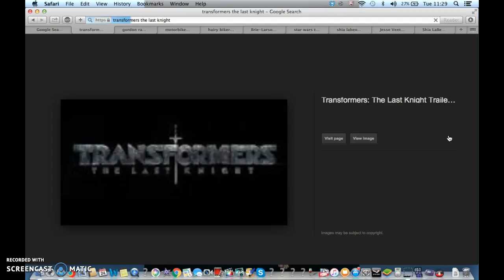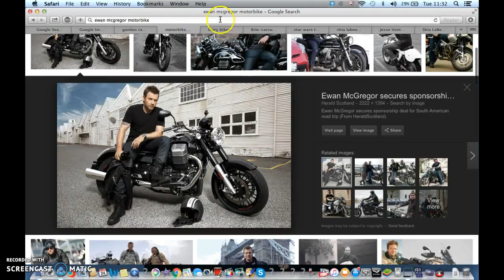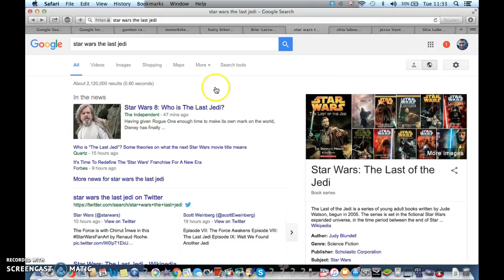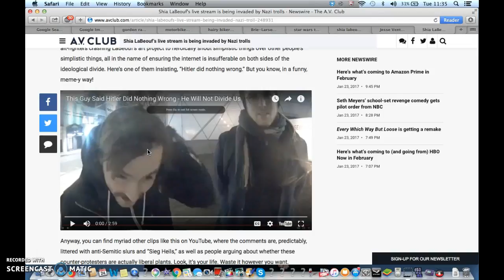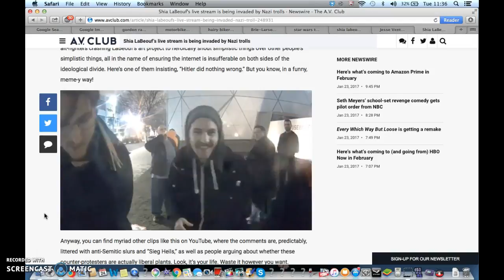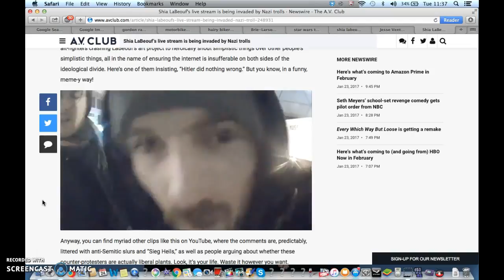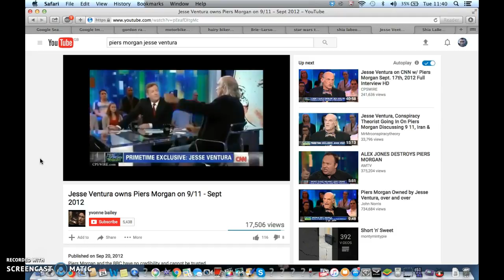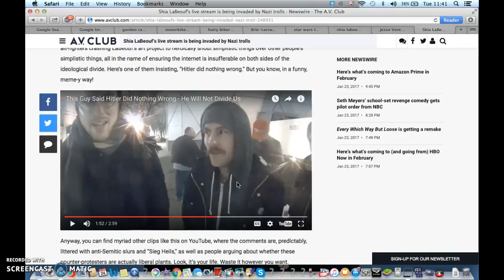Star Wars The Last Jedi Illuminati Freemason Symbolism